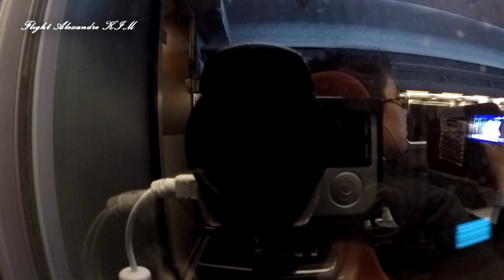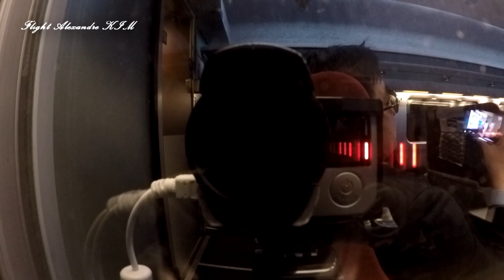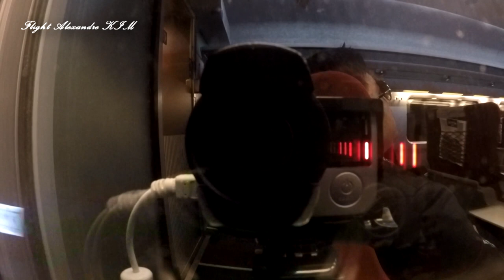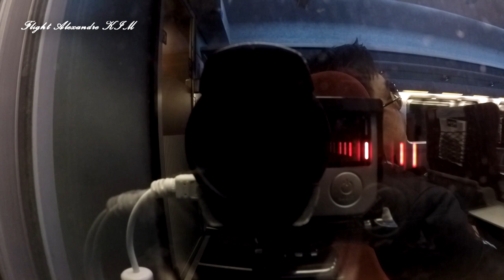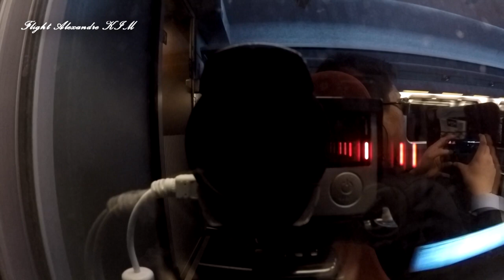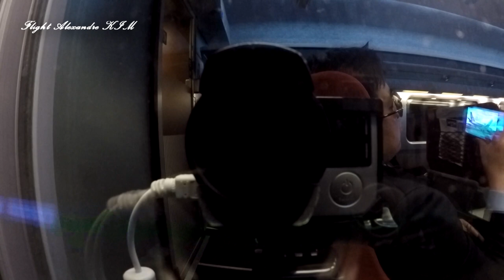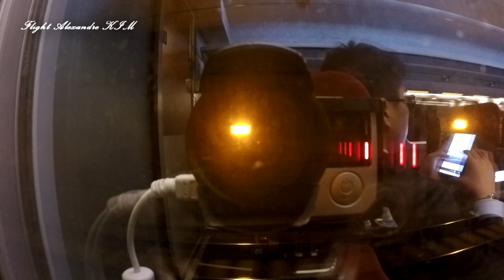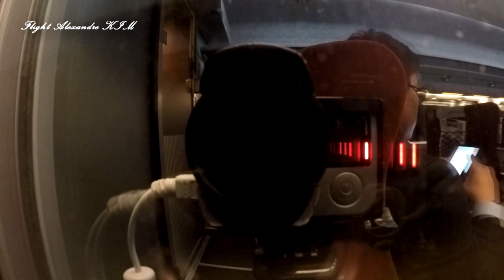[Gopro Full Cam Train] Iksan - Yongsan/Seoul KTX 504 (2018.12.23)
KTX 504
From - Iksan
To - Seoul/Yongsan
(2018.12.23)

Cam
- Photo : Galasy Note 8
- Main : Gopro hero4 sliver